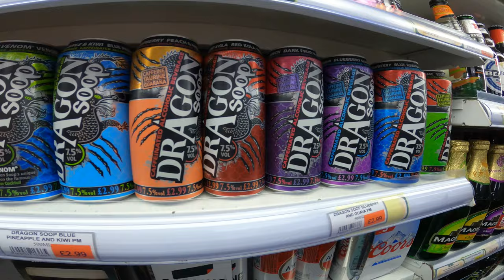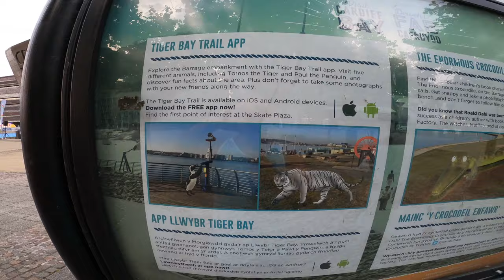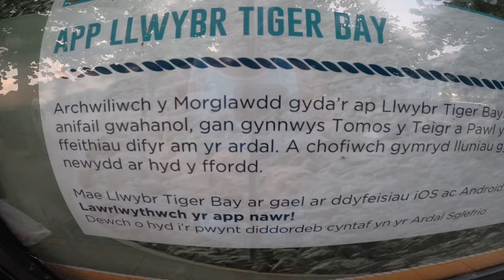Getting to Know Cardiff 🏴󠁧󠁢󠁷󠁬󠁳󠁿 | A Chicano’s Perspective 🇺🇸🇲🇽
Come walk and talk with us as we discuss things like the British version of Four Loko. Our conversation will capitalize on the dualities of language in places like Wales and Spain (Welsh/English and Catalàn/Spanish).

We will talk about the impressive alcohol tolerance of the Welsh people.

And as always we will highlight a dog and architecture. Hope you enjoy.